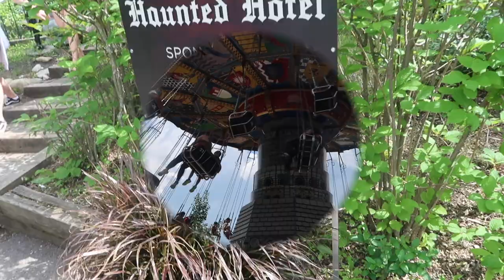Family Fun Time At Calaway Park // July 7th 2022